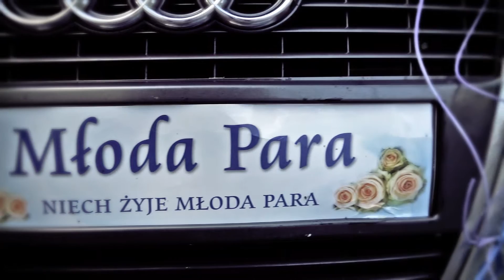Skrót z ubierania.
Kamerzysta na wesele. Grajewo, Łomża, Augustów. Sony HDR-CX900. Sony NEX-3, Panasonic HMC-151, Panasonic DMC-G80, Nikon D7200, SJ4000, SJ5000, dron. Wedding camera.